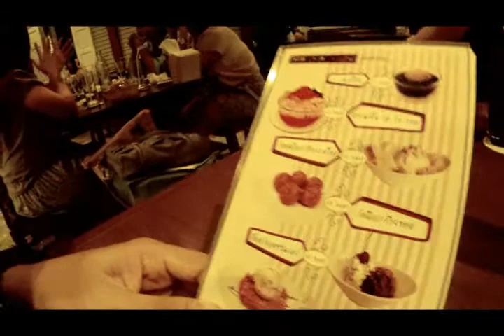7ackie Hungry You Restaurant